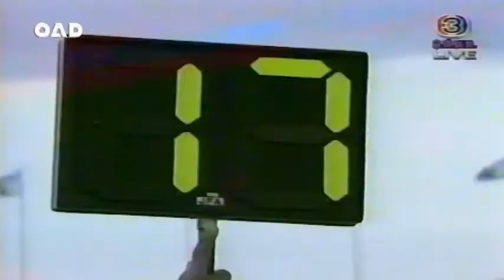Thailand 0-2 Bayer 04